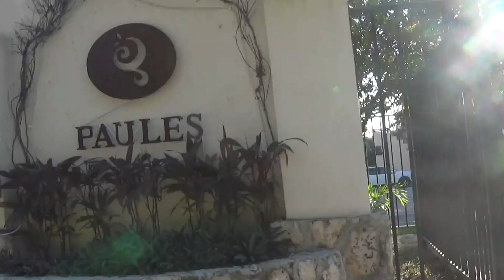THE REAL STREETS OF PLAYA DEL CARMEN, MEXICO 2019 (PART 17) || REAL BILBAO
THE REAL STREETS OF PLAYA DEL CARMEN, MEXICO 2019 (PART 17) || REAL BILBAO. I"M RIDING AROUND THE COMPLEX.

TITLE: MOVE OUT
ARTIST: MK2